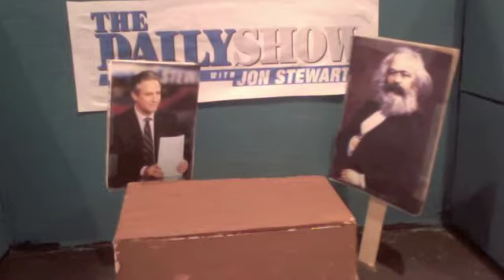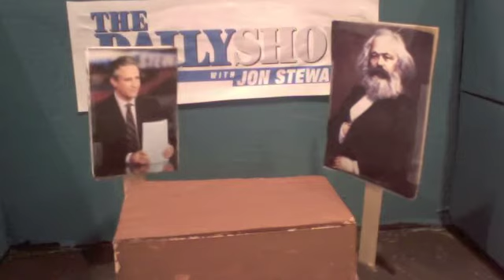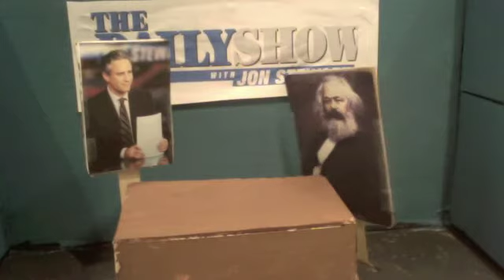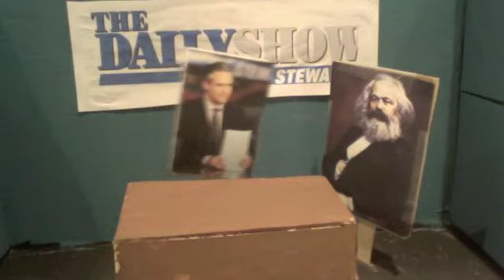karl marx on daily show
for MR MCCUSKER from tommy and garrett